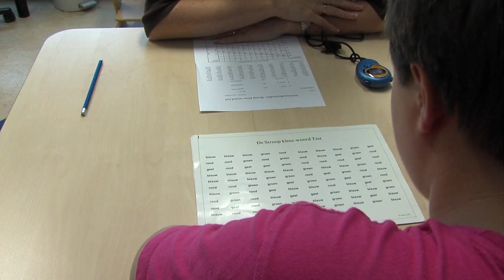Nationaal kinder MS centrum Erasmus MC - Sophia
Het Nationaal Kinder MS centrum van het Erasmus MC- Sophia in Rotterdam kon worden opgericht dankzij de Stichting MS Research en een subsidie van de VriendenLoterij. In het centrum worden kinderen met MS behandeld en begeleid. Ook levert het Kinder MS centrum een belangrijke bijdrage aan de bekendheid en kennis rondom deze aandoening. Enerzijds door voorlichting te geven zoals op de jaarlijkse kinder MS dag en door de nieuwe Anderzijds door het doen van wetenschappelijk onderzoek naar MS op de kinderleeftijd en verwante aandoeningen (Biobank en Proudkids Project). Wolter Kroes, verbonden aan Stichting MS Research als Vriend van kinderen met MS, werkte geheel belangeloos mee aan de totstandkoming van dit filmpje van de website